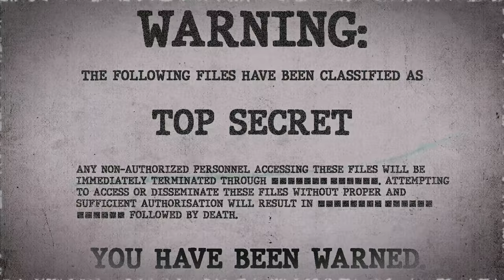SCP-666 | Spirit Lodge (SCP Orientation)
Today we will be studying Item number SCP-666: Spirit Lodge, Object class: Euclid.

SCP-666 is a medium-sized Tibetan yurt, made of tied wooden branches and covered in yak leather. Periodically, SCP-666 will change its location within the confinement area. To date, it has not made any attempt to escape confinement.

When an individual with no history of significant addictions enters the yurt, the yurt remains dormant and seems to have no ill effects. Individuals who have a history of substance abuse, however, will experience a hallucinogenic effect when inside the structure.

During these hallucinations, subjects report that they are confronted by an individual, referred to as SCP-666-1 who will indulge the subject in their personal addiction(s). As time progresses, the subject is encouraged to indulge further while simultaneously being encouraged to stop. Should the subject show remorse or a strong desire to give up their addiction, SCP-666-1 will slowly adopt a more genuinely friendly tone.

If the subject gives in to SCP-666-1's temptations, the entity becomes increasingly hostile.

and released under Creative Commons Sharealike 3.0. Contributor: far2

Attribution:  rocky sun